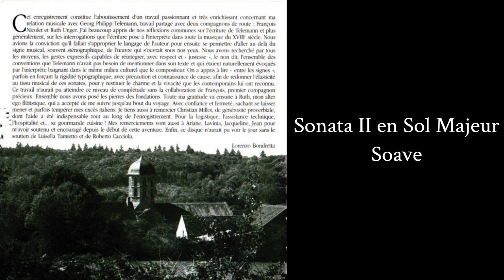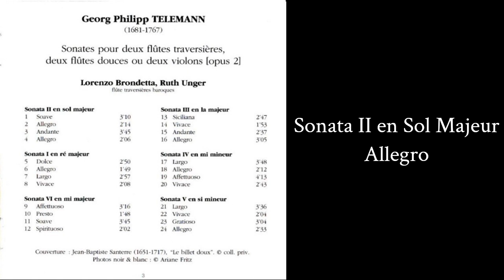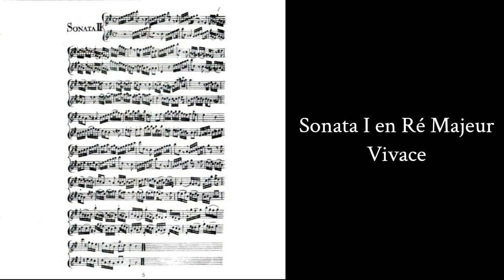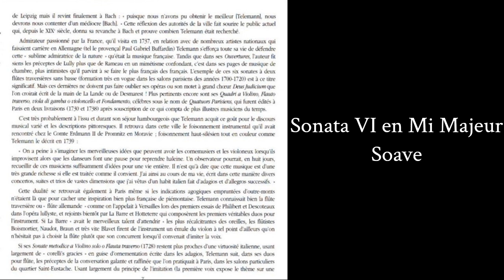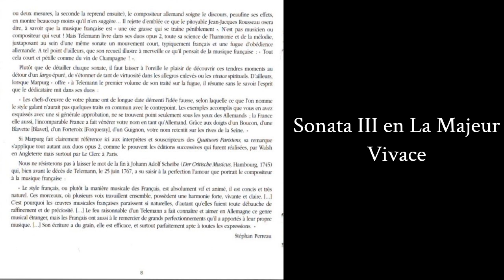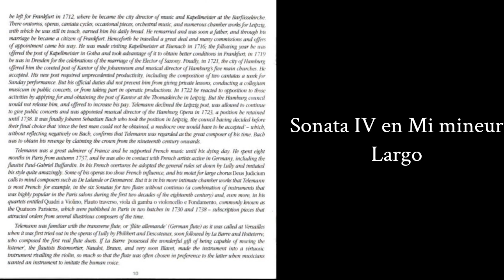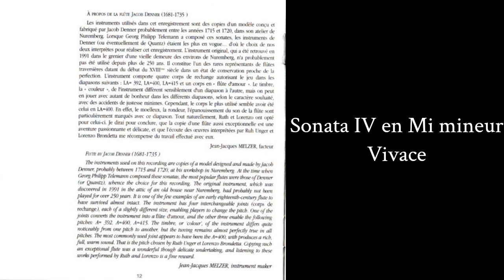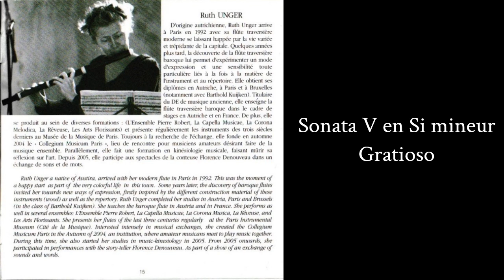Lorenzo Brondetta, Ruth Unge - Telemann - Sonates à deux Flûtes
Sonata II en sol majeur
00:00 - 03:09 Soave
03:09 - 05:24 Allegro
05:24 - 09:12 Andante
09:12 - 11:22 Allegro

Sonata I en ré majeur
11:22 - 14:13 Dolce
14:13 - 16:02 Allegro
16:02 - 19:02 Largo
19:02 - 21:16 Vivace

Sonata VI en mi majeur
21:16 - 24:33 Affettuoso
24:33 - 26:25 Presto
26:25 - 30:11 Soave
30:11 - 32:16 Spirituoso

Sonata III en la majeur
32:16 - 35:03 Siciliana
35:03 - 36:59 Vivace
36:59 - 39:37 Andante
39:37 - 42:50 Allegro

Sonata IV en mi mineur
42:50 - 46:38 Largo
46:38 - 48:51 Allegro
48:51 - 53:04 Affettusoso
53:04 - 55:52 Vivace

Sonata V en si mineur
55:52 - 59:29 Largo
59:29 - 1:01:35 Vivace
1:01:35 - 1:04:40 Gratioso
1:04:40 - 1:07:13 Allegro